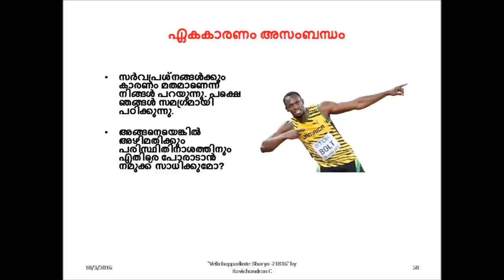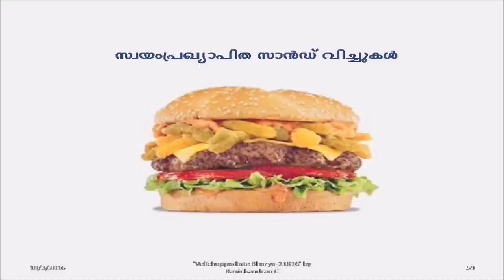എന്തിനാ എപ്പോഴും മത വിമർശനം ?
ഏകകാരണം നാസ്തികക്ക്  എതിരാണ്
- - രവിചന്ദ്രൻ സി